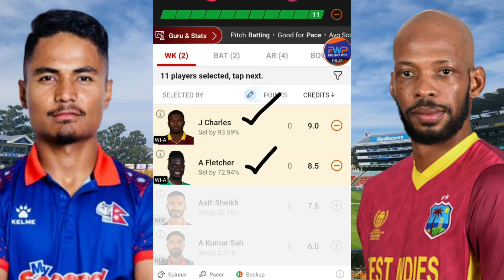NEP vs WI-A Dream11 Prediction | NEP vs WI-A Dream11 Team | nepal vs west indies a today t20 match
NEP vs WI-A Team | nep vs wi-a sl & gl team | NEP vs WI-A Match Prediction | NEP vs WI-A Fantasy Team | NEP vs WI-A T20 Match | NEP vs WI-A Today T20 Match Team | NEP vs WI-A Stats Match Prediction | WI-A vs NEP Fantasy Team | nepal vs west indies a t20 match |

NEP vs WI-A Dream11 Prediction
nep vs wi-a dream11
NEP vs WI-A West Indies A Tour Of Nepal Team

NEP vs WI-A
NEP vs WI-A Live Streaming
NEP vs WI-A Analysis
NEP vs WI-A Preview
NEP vs WI-A 1st T20 Team
NEP vs WI-A Prediction
nep vs WI-A team
WI-A vs NEP Prediction |
wi-a vs nep team
NEP vs WI-A T20 1st Match |
NEP vs WI-A Today 1st Match |
NEP vs WI-A Today Team Prediction |
NEP vs WI-A ODI Match Team |
Nepal vs West Indies A Tour Of Nepal 1st T20 Match |
FWP Family
realfwp
Team Prediction
Match Prediction